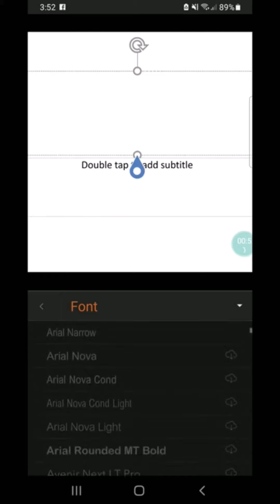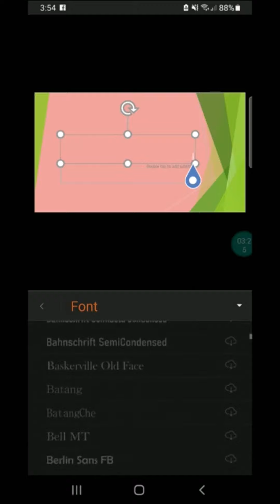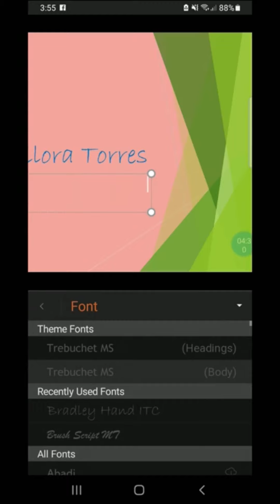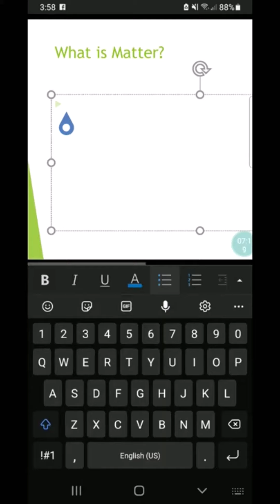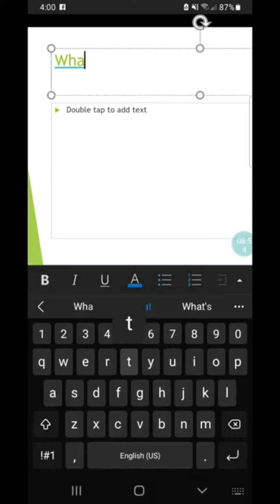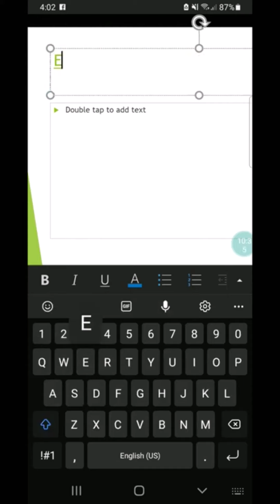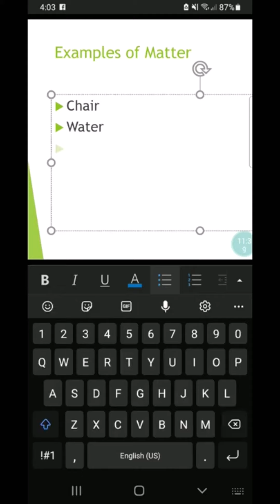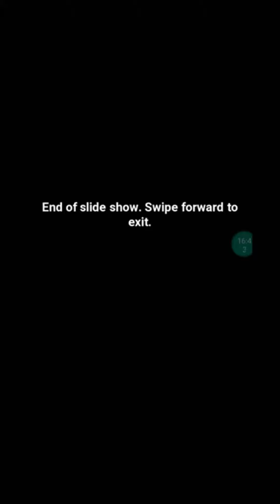How to Make a Powerpoint Presentation Using an Android Cellphone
In this video, I'll show with you how to make a Powerpoint presentation using an Android cellphone. Hope it'll will help you.